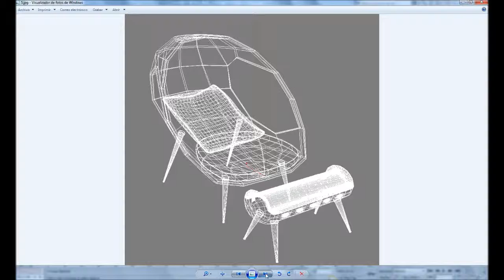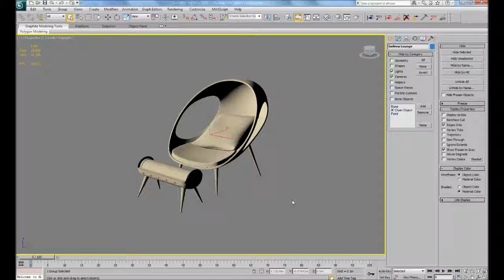Modern Sofa Lounge 3D Model